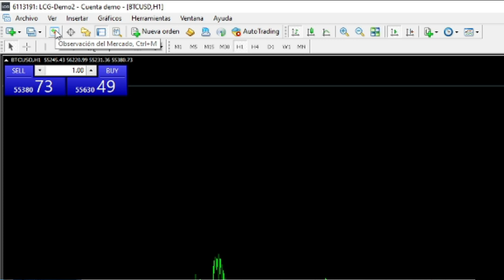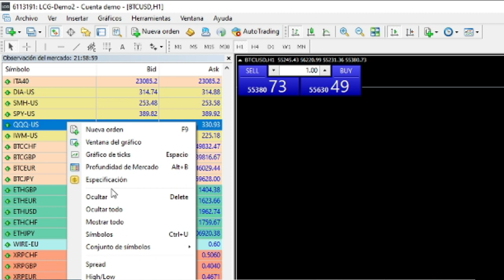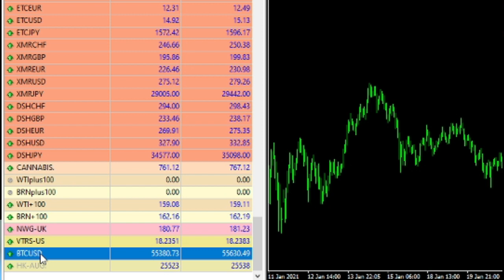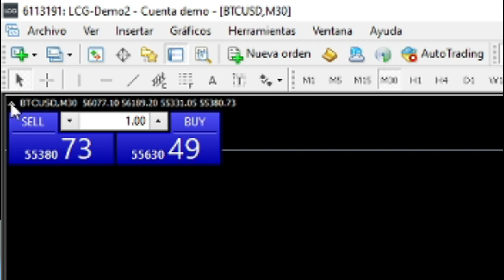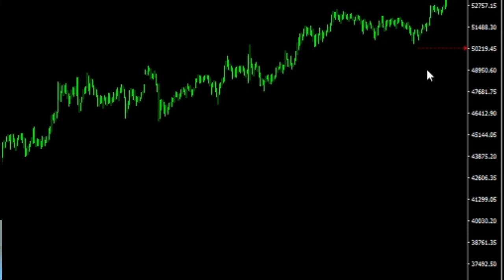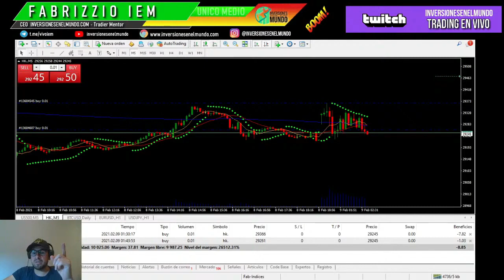✅ Cómo Agregar ACTIVOS en METATRADER 4 💥(HONG KONG INDEX)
Cómo Agregar ACTIVOS en METATRADER 4 COMO AGREGAR DIVISAS E INSTRUMENTOS AL METATRADER